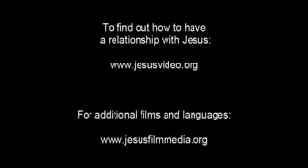JESUS [Spanish, Latin American] - Parable of the Vineyard and Tenants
Jesus tells the story of a man who plants a vineyard. That man leases the vineyard to workers or tenants.

Jesus shares the verse that the stone the builders rejected would become the most important one. He goes on to state that anyone who falls on that stone will be broken. And if that stone falls on anyone, it will crush that person.